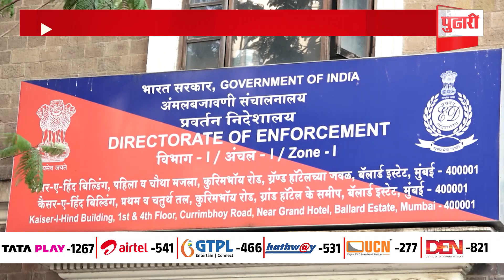Pudhari News | भाजपसोबत गेलेल्या नेत्यांवरील गुन्हे अजूनही जैसे थे, पुढे काय होणार?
Pudhari News | भाजपसोबत गेलेल्या नेत्यांवरील गुन्हे अजूनही जैसे थे, पुढे काय होणार? | Maharashtra Politics
नवं सरकार स्थापन होताना अनेक नेते शिंदेंच्या शिवसेनेत सामिल झाले. पण या नेत्यांवरील गुन्हे अद्याप मागे घेतलेले नाही. अशामध्ये यांनी शिंदेकडे तगादा लावल्याचीही चर्चा आहे.